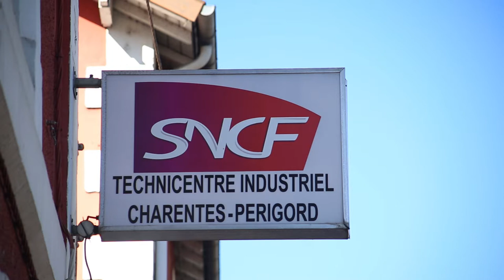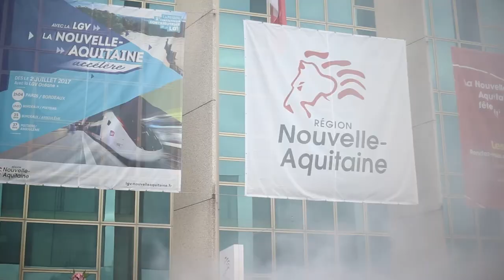Rouge 2 Rage - L'argent n'a pas d'odeur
Périgueux, en plein cœur de la Dordogne. Des ouvriers SNCF se battent contre la fermeture de leur atelier, un technicentre qui emploie 520 personnes. Un ouvrier du technicentre nous explique de par son expérience les problématiques auxquels ils se confrontent, lui et ses collègues.

Musiques :

 Remy Bourgeois - Premiere

Adrián Berenguer - Mamá